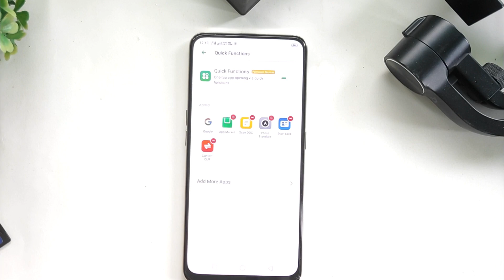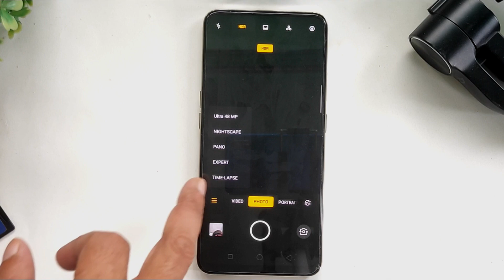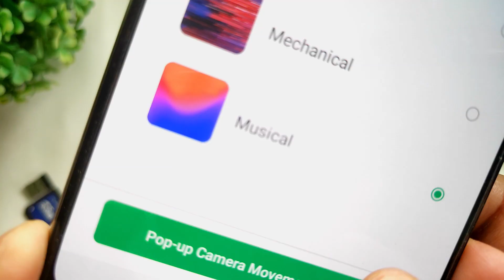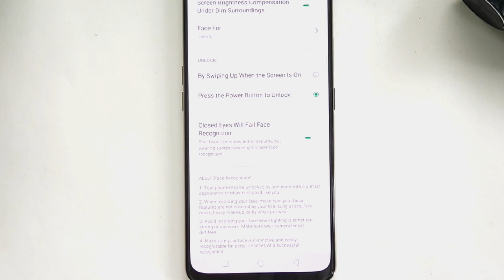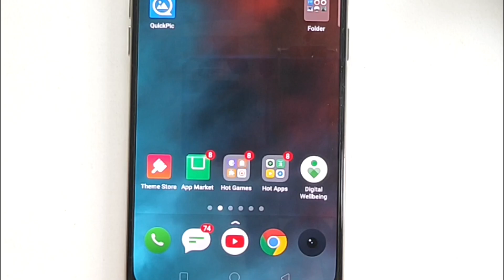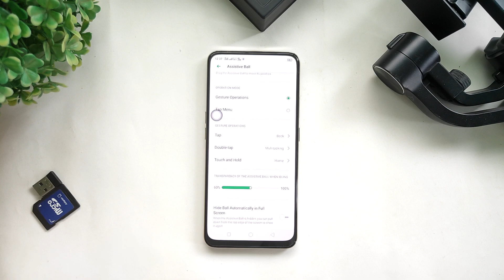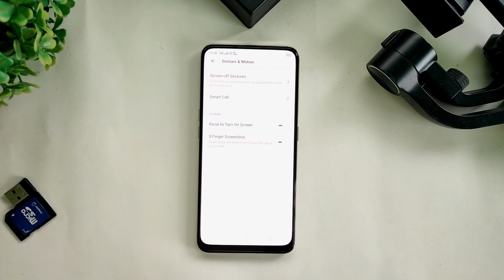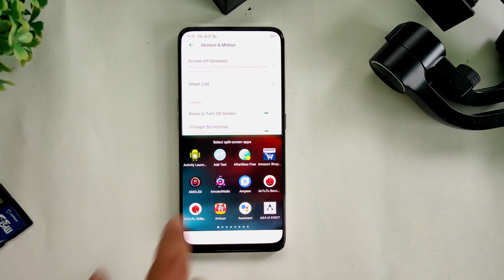Realme X: 20+ Hidden Features You Should Know | Tips and Tricks | Hindi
Guys Realme X ke sare amazing hidden features jo aap ke user experience ko improve kar sakta hai...woh sare tips and tricks mai iss video me share karne wala hun.

Realme X Polar White 4GB
Realme X Space Blue 4GB

OPPO Reno 10X Zoom

VIVO Z1Pro Sonic Blue 4GB
VIVO Z1Pro Sonic Black 4GB
VIVO Z1Pro Mirror Black 4GB:
VIVO Z1Pro Sonic Blue 6GB
VIVO Z1Pro Sonic Black 6GB

Realme 3 Pro 4GB
Realme 3 Pro 6GB

Realme 3i Diamond Red 32GB
Realme 3i Diamond Blue 32GB
Realme 3i Diamond Black 64GB

Max Pro M1 3GB
Max Pro M1 4GB
Max Pro M1 6GB

Realme 3 32GB
Realme 3 64GB

Welcome to i4UNBOX formerly known as "Digitally Yourz In Hindi" - We brings you quality tech videos, tips & tricks, amazing android apps and unboxing videos regularly.